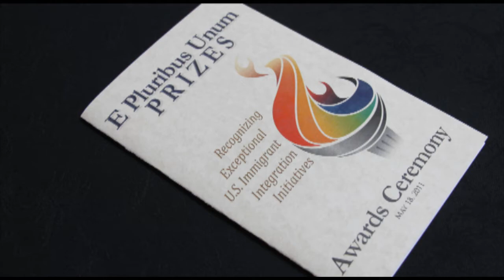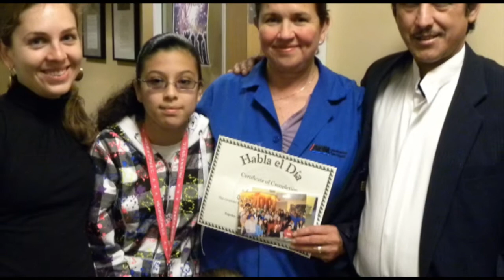Building Skills Partnership Wins MPI's 2012 E Pluribus Unum Prize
Building Skills Partnership, an innovative labor-business alliance in California that works to improve the quality of life for janitors and other low-wage property service workers, is one of the four recipients of the 2012 E Pluribus Unum Prizes awarded by the Migration Policy Institute to exceptional immigrant integration initiatives. Engineers from Google, Microsoft, Cisco, Juniper, and other companies as well as college student volunteers tutor the mostly immigrant janitors and service workers who clean their offices, teaching valuable English and computer skills to a population that has few opportunities for educational or career advancement. Each year, BSP provides training for more than 2,000 low-wage property service workers, primarily immigrants. MPI's Margie McHugh and Michael Fix discuss more about BSP's work and the reasons the coalition was selected for this prestigious national award.